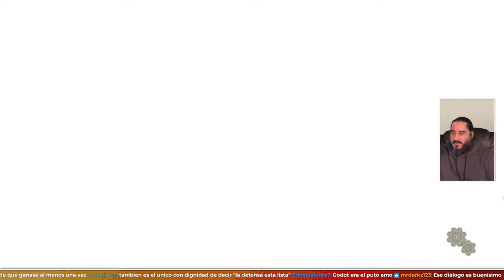Mal, Japón, Deja de Hacer Estas Cosas | THE GREAT ACE ATTORNEY